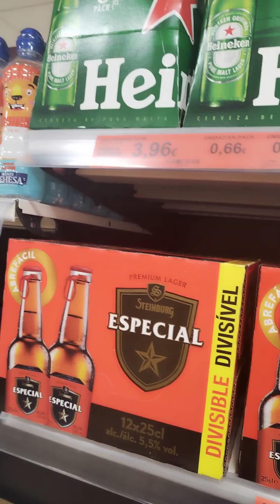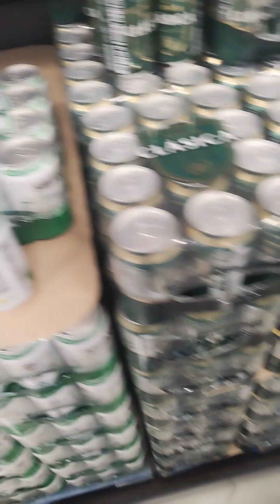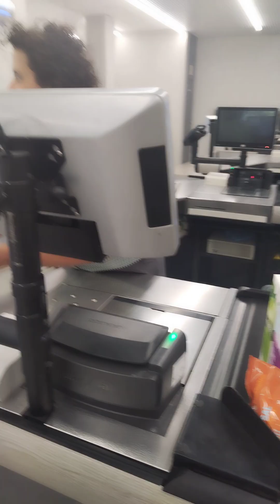4K Malaga street walk, Victoria Kent subway station to San Andres, Spain.